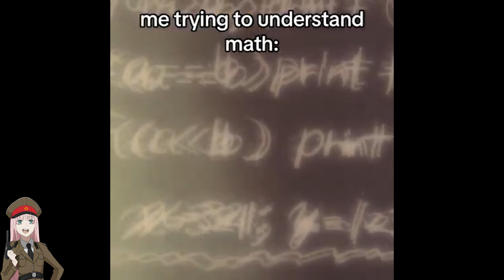Anime memes #72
Hey! Hello to you to a fresh dose of Anime memes! Have fun!
Remember, smile every day! Have a nice day and tasty coffee!

[ENG]
Art. 29. [Right to quote]
It is allowed to quote excerpts from disseminated works as well as disseminated plastic works, photographic works or small works in their entirety in the works constituting a self-contained whole, to the extent justified by the purposes of the quotation, such as explanation, polemics, critical or scientific analysis, teaching or the laws of the genre of creativity.

gifs with sound, gifs with sound funny, gifs with sound coub mix 1, gifs with the sound app, gifs with sound badass, gifs with sound birthday, gifs with sound coub mix 27, gifs, gif with sound, GWS, GWS#, Viking, Viking Algeria, Viking Algeria gws,gws, anime, Minecraft" "asmr" "pewdiepie" "music" "fortnite" "markiplier" “YouTube is a perfectly balanced game with no exploits.” "Runescape" "World of Warcraft" "Shadowlands" "Dream" "MrBeast" "Warzone" "FaZe Clan" "100 Thieves" "Call of Duty" "Pokemon" "Pokemon cards" "card unboxing" "Charizard" "they don't want you to know""the earth is not earth"